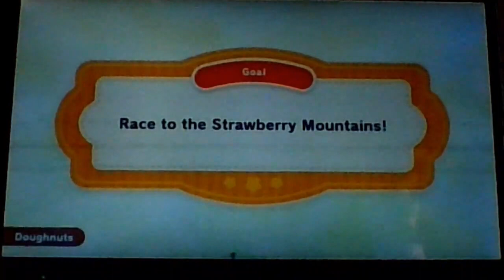Kirby's Dream Buffet - Episode 26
Do your best to eat the most strawberries and be the biggest Kirby winner!